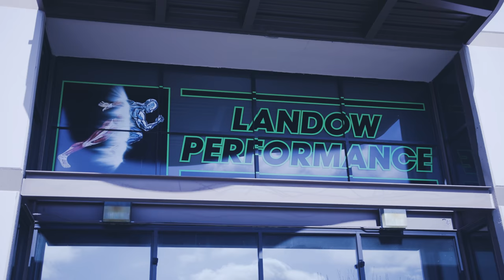ROAD TO GOLD - EPISODE 6 (UFC 274 Justin Gaethje vs. Charles Oliveira)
1 week out from UFC 274. This series will show my weekly training and behind the scenes footage on the Road To Gold. New episodes will be released every Monday leading up to my fight.

Filmed and edited by Terrence Wittman. Follow him on Instagram @eyevisualize